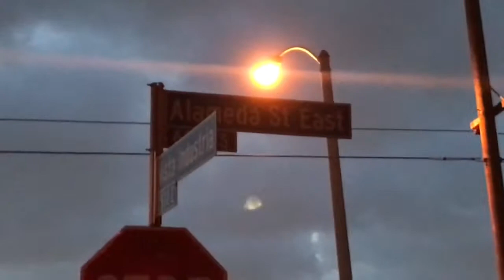Hammer/burger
Hammer at therapy lol. Talking shit like he always do